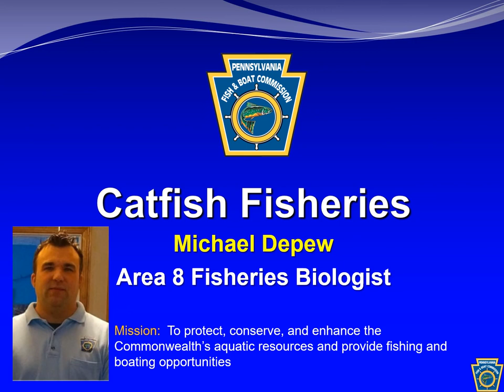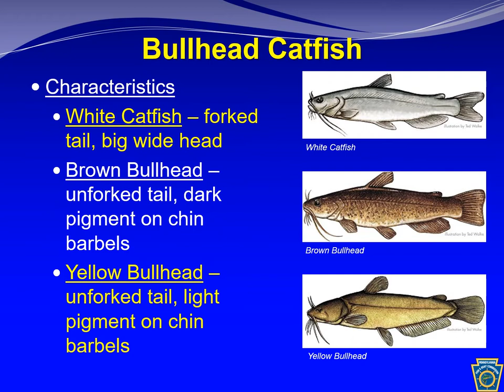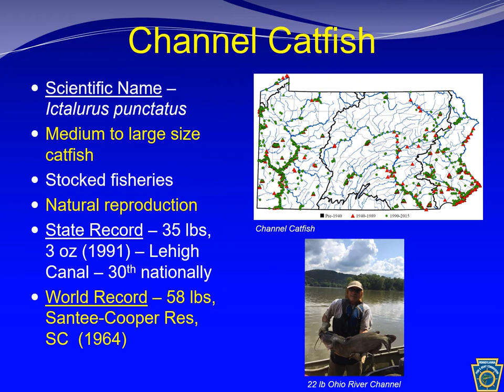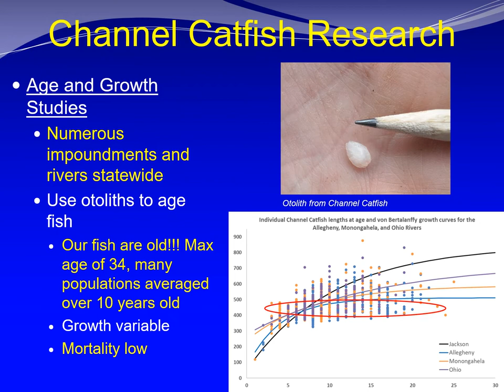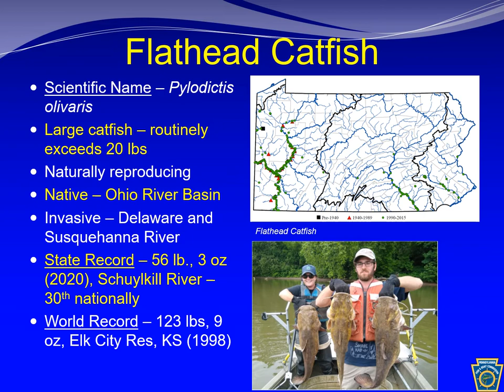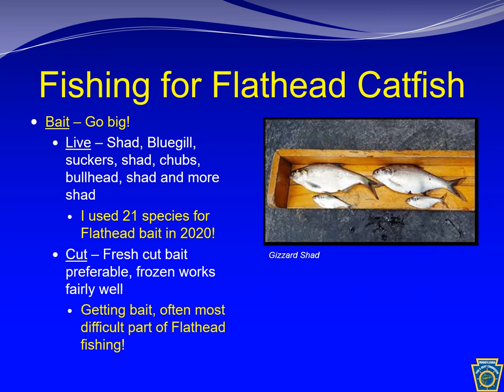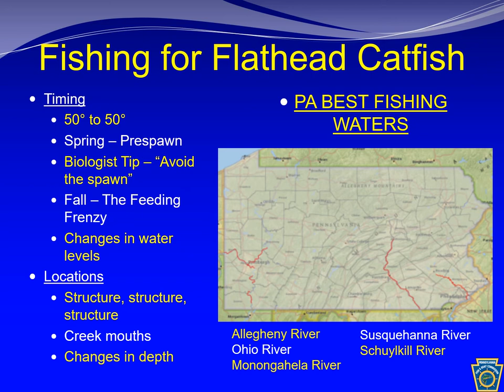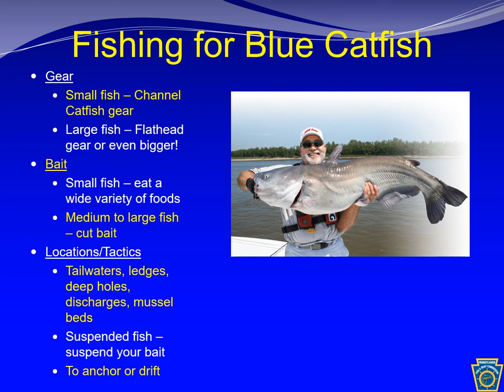Catfish Fisheries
presented by Michael Depew, PFBC Area 8 Fisheries Biologist